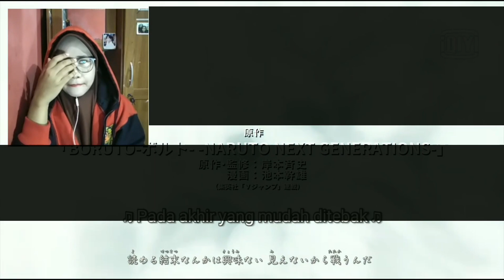BORUTO EPS. 229 || REACTION